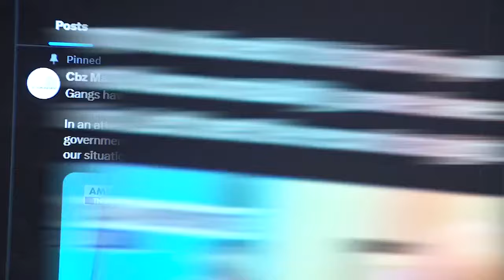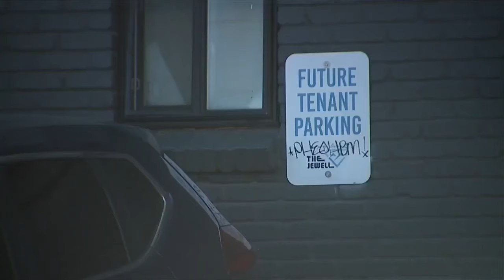Apartment owner doubles down on Tren de Aragua claims in newly-created social media account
A new account on the social media site X surfaced last month and posted for the first time Friday. CBZ Management has since publicly claimed the account.